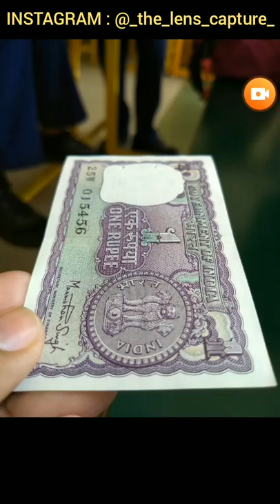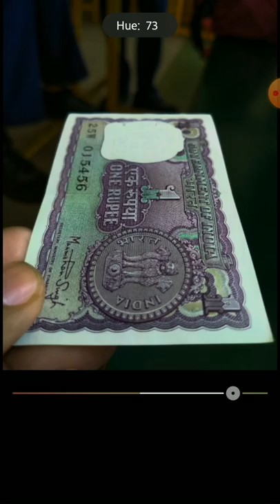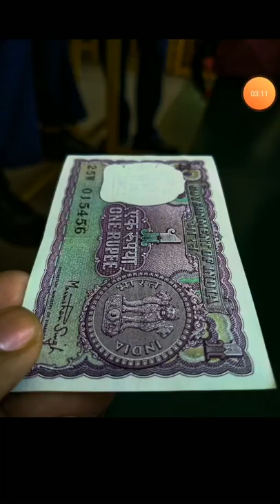LIGHTROOM - Moody photo editing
Moody Photo editing tutorial on Adobe Lightroom